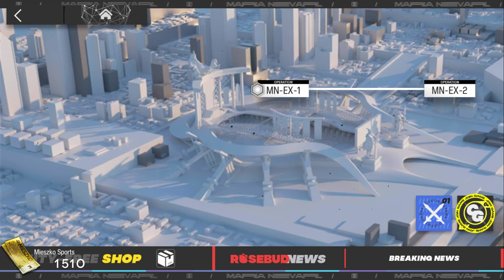𝙈𝙉-𝙀𝙓-1 / 𝘾𝙝𝙖𝙡𝙡𝙚𝙣𝙜𝙚 𝙈𝙤𝙙𝙚 / 𝙈𝙖𝙧𝙞𝙖 𝙉𝙚𝙖𝙧𝙡 𝙍𝙚𝙧𝙪𝙣 / 𝘼𝙧𝙠𝙣𝙞𝙜𝙝𝙩𝙨